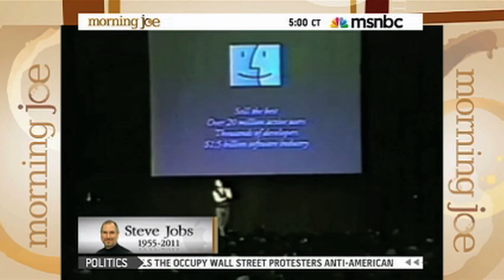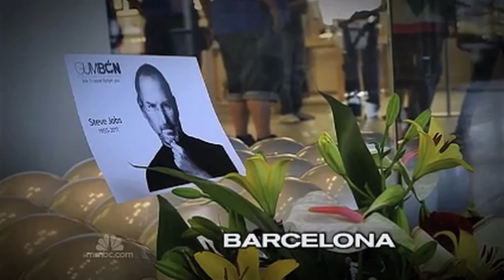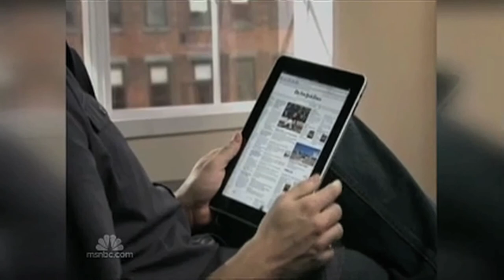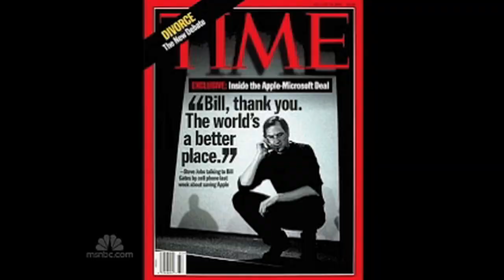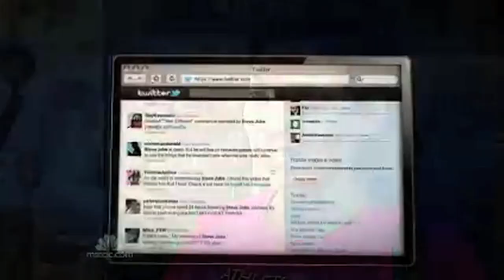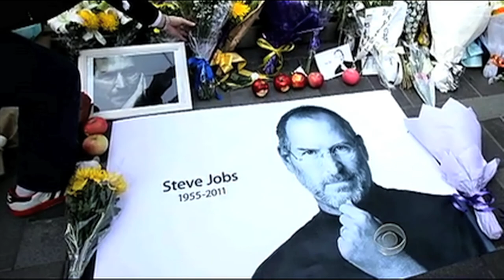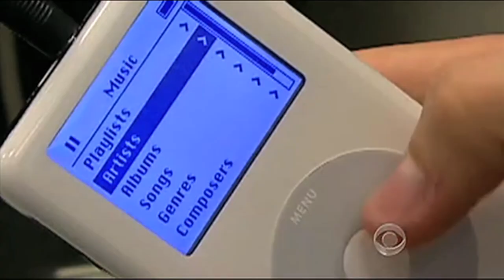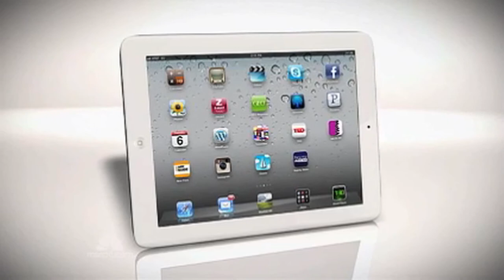The Life Of Steve Jobs (1955-2011)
R.I.P. Steve Jobs